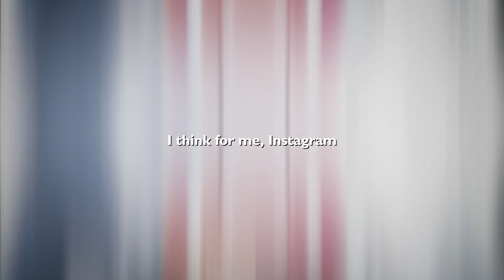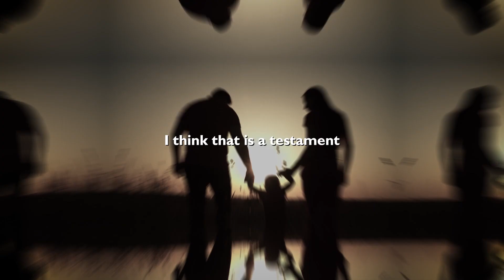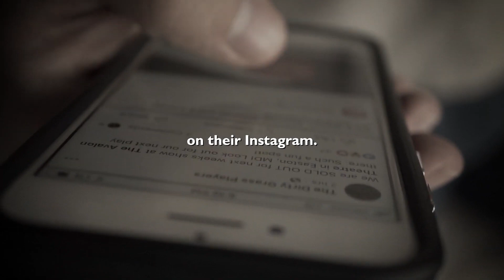Tom Holland motivational life story